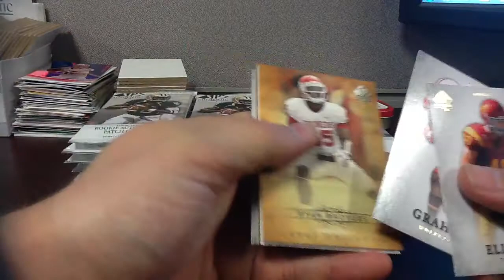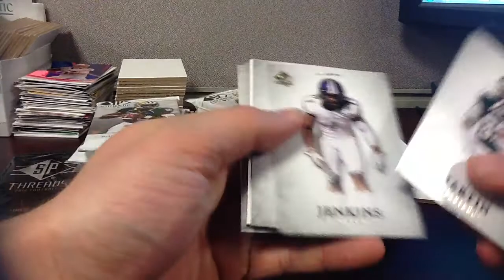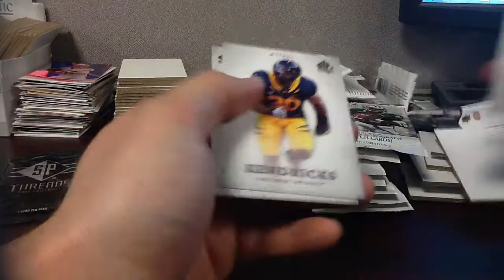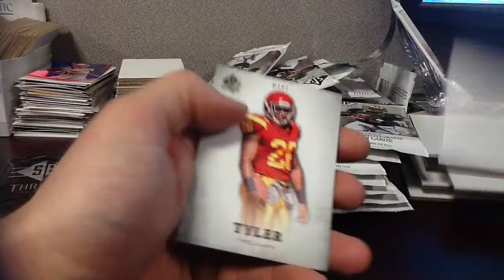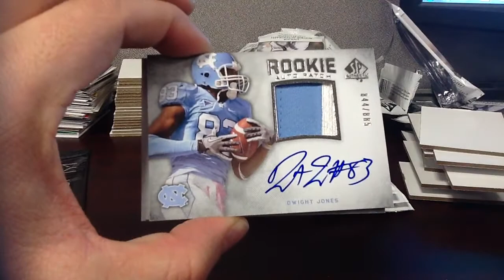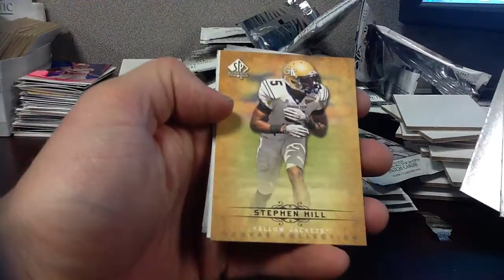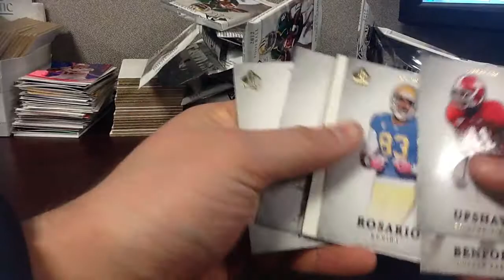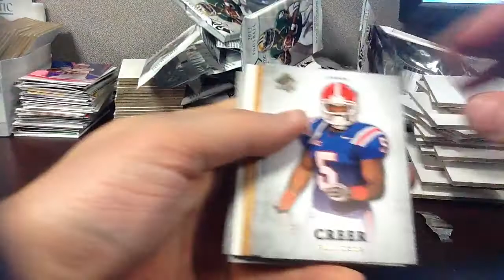2012 Sp Authentic SPA Hobby Box Break Football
another break of my favorite product, enjoy